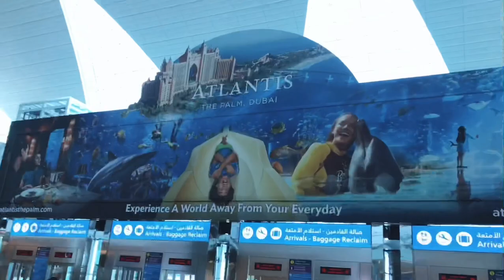Tour em DUBAI - Rafael Vieira